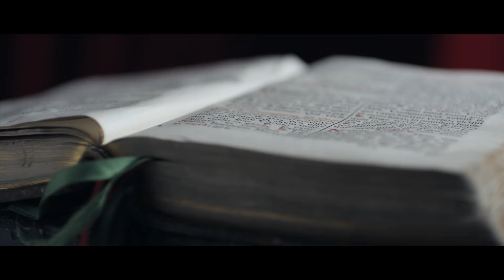Miguel Bosé - L'Incanto (Videoclip Ufficiale)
Il singolo “L’Incanto” e la versione spagnola “Encanto” saranno disponibili dal 9 Dicembre in tutti gli store digitali e i servizi di streaming